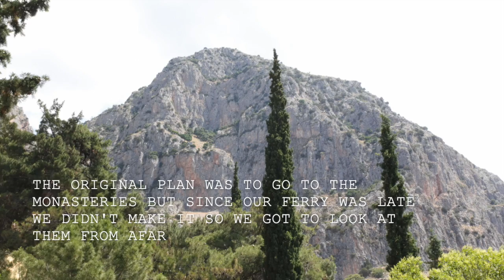Italy and Greece Vlog I Day 6 I dancinbridget